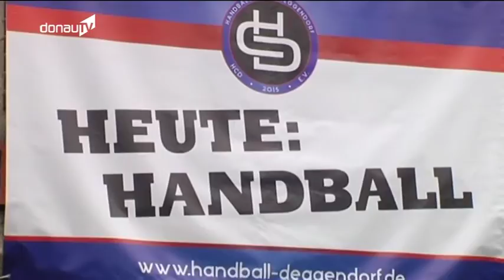Gemeistert – Handballclub Deggendorf schaut auf erste erfolgreiche Saison zurück!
Am Freitagabend wird intern noch mal richtig gefeiert bei den Handballern des HC Deggendorf. Nach internen Querelen mit dem Stammverein Grün-Weiß gründete man 2015 einen eigenen Verein. Und quasi als Krönung des ersten Jahres gelang der souveräne Aufstieg in die Bezirksoberliga.